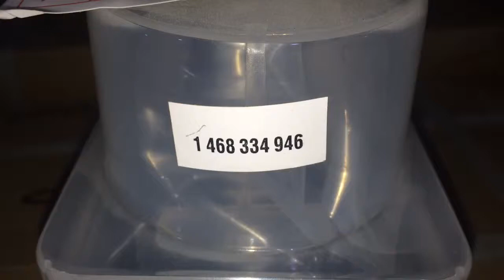To buyers: Factory wholesale 1 468 334 946 diesel head rotor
Hi Guys:

More items:

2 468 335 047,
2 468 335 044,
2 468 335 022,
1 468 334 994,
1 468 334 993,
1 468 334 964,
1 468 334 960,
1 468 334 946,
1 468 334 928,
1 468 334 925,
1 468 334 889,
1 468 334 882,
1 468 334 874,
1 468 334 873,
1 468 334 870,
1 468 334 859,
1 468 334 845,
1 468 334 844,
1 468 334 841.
We are Chinese leading diesel spare parts factory with SGS & ISO Certification.
Main Diesel Spare Parts we manufacture and supply:
Head Rotor, Feed Pump, Cam Plate, Plunger, Magnet Valve, Pencil Nozzle, Common Rail Injector etc covering the brands of Bosch, Delphi, Denso, CAT, Cummins, Perkins, Zexel and so on.

Our products are widely use in Automotive, Construction, Engineering, Marine, Machinery industries with stable performance in the most unforgiving environment.

Wish you could enjoy our excellent quality with factory direct price.

Best Regards